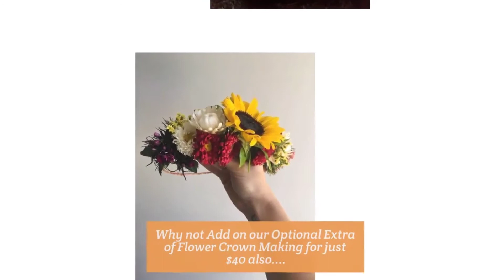Sisterhood Celebration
Gather all the beautiful women in your life and come celebrate our amazing and supportive sisterhood on Saturday 11th May 2019.

Think a luxury outdoor setting, gourmet grazing platters, bubbles on arrival, live music by Virjilla Joyce, flower crown workshops with Boho Posies, handmake your own gift to take home and a gift bag valued at over $100.

Get in touch with us on Facebook to get your exclusive email invitation.